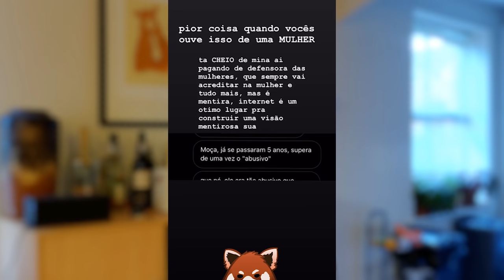Everson Zoio vai voltar com a CameraMan? Ex do Rezende sofre hate e desabafa